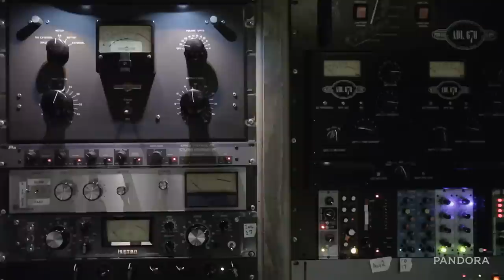A Day in the Life: Pretty Lights in NYC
The morning after being nominated for his first Grammy (Best Dance/Electronica Album) for the ambitious A Color Map of the Sun, we caught up with Derek Vincent Smith, aka, Pretty Lights, and hung out in New York before his headlining slot at The Pandora Discovery Den Holiday show.

Check it out as Derek takes us to his favorite hat shop in Manhattan, meets with hundreds of fans at a record signing in Brooklyn and shows us behind the scenes at Studio G, where the unique recording process for A Color Map of the Sun began.